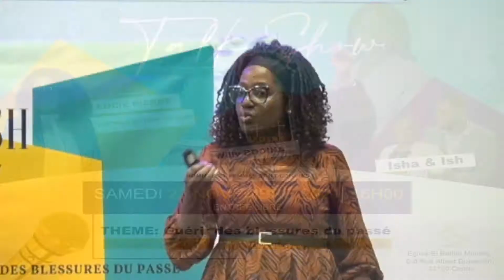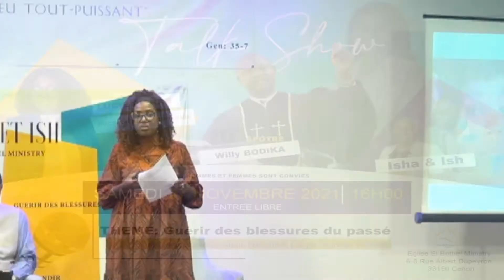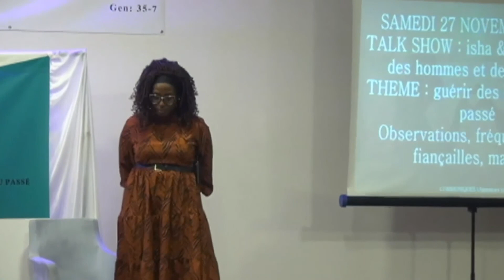ISH ET ISHA - Guérir des blessures du passé (PARTIE 2)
Samedi 27 Novembre 2021, nous avons eu notre première Edition Ish et Isha au sein de notre Eglise El Bethel Ministry.
Thème : guérir des blessures du passé
Comprendre le temps d'observation, de fréquentations, de fiançailles et de mariage.